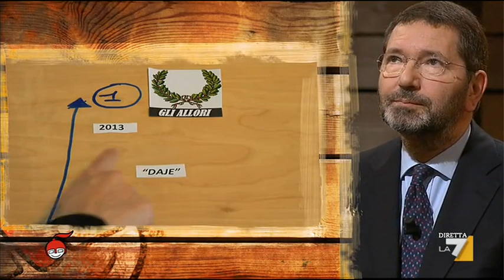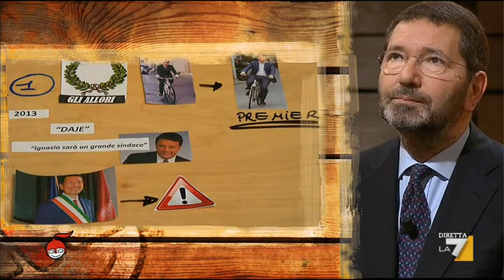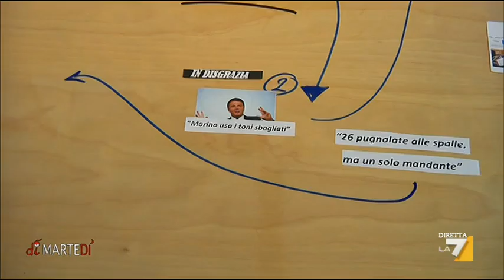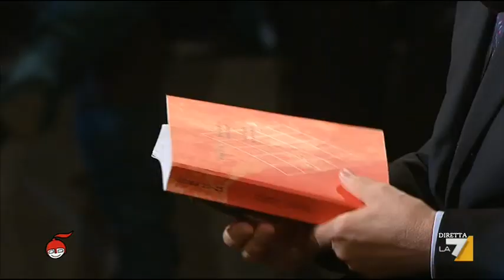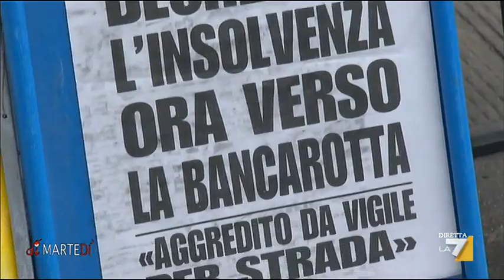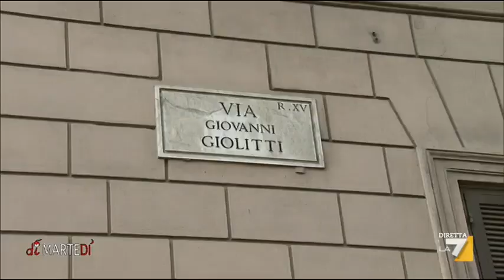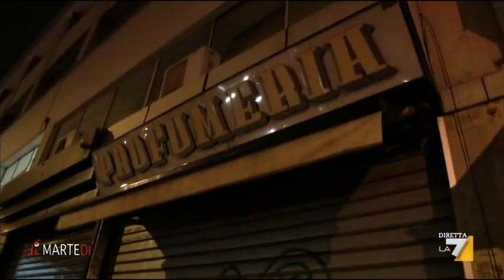L'intervista di Floris a Marino sulle primarie del Pd a Roma e sul suo futuro politico